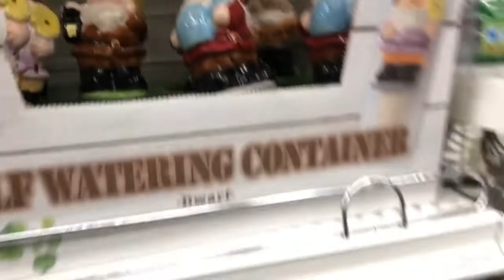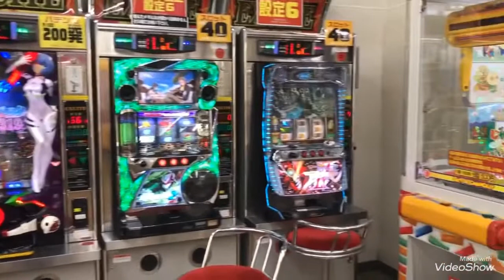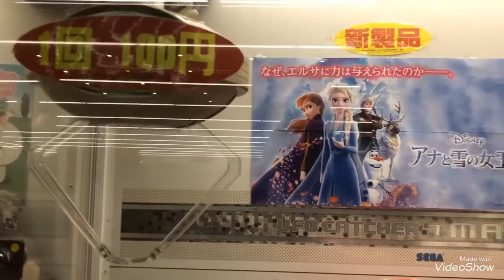100 Yen Shop Japan | 100 Yen Shop Tour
One of the famous shopping center in japan is 100¥ shop , because it is chief but comfortable.